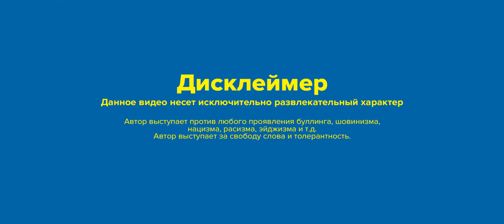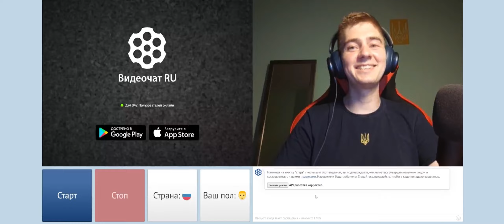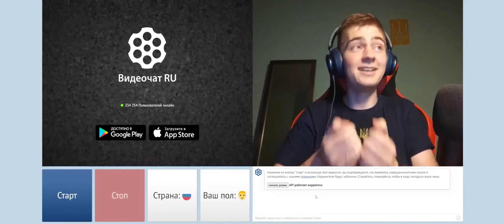🔵🟡Он начал думать / ЧАТРУЛЕТКА / 🔵🟡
.cjiaweak